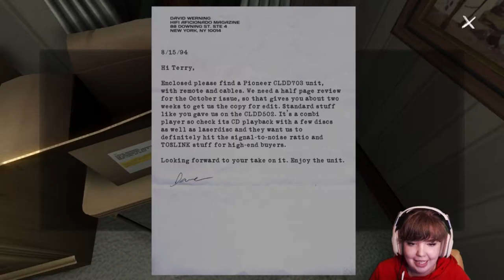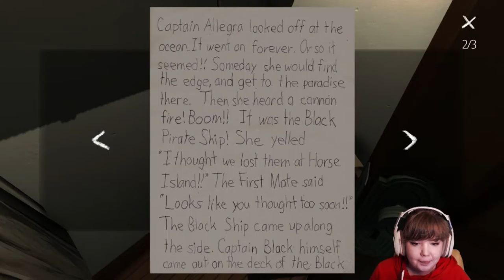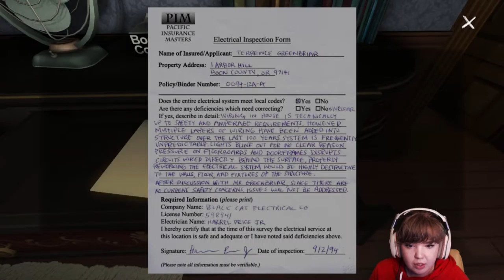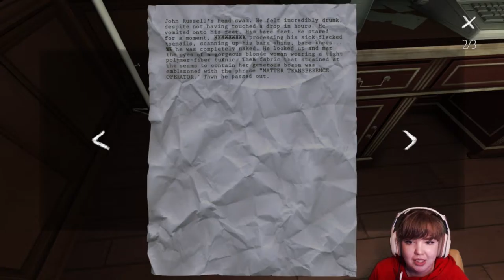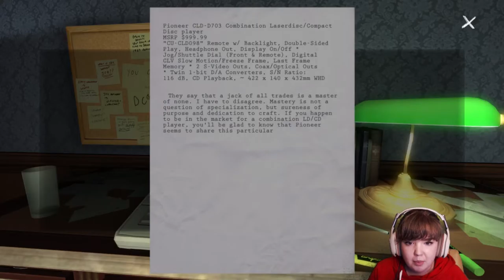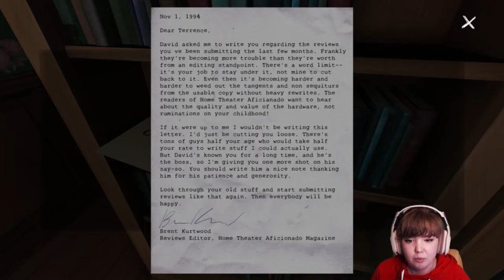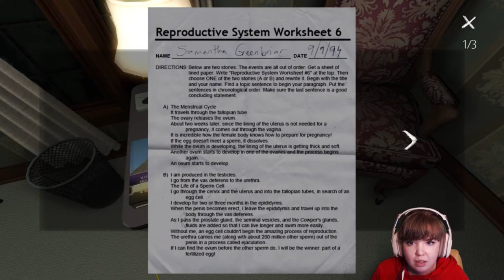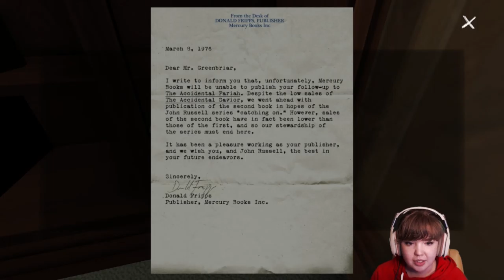Sexy Pillow Fort | Gone Home Let's Play #2 | MinieMode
If you enjoyed this video please give me a like and/or leave a comment to let me know how I'm doing; and don't forget to subscribe so you see all the future releases of this Let's Play!
-M